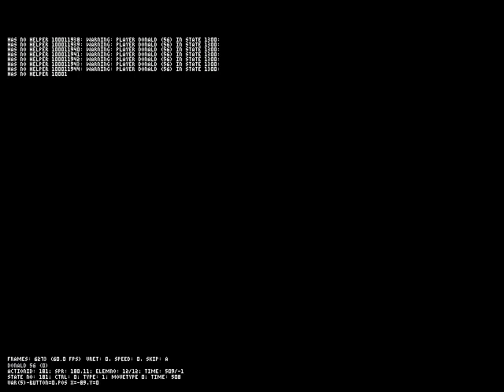Gaia Donald (12P) vs Giygas Requested MUGEN Battle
Requested by sanchem003.1 helper on regal academy and mysticons